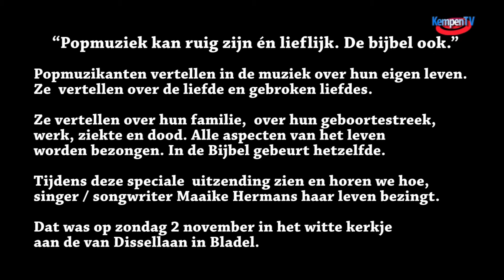“Popmuziek kan ruig zijn én lieflijk. De bijbel ook.” Bladel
Popmuzikanten vertellen in de muziek over hun eigen leven. Ze  vertellen over de liefde en gebroken liefdes. Ze vertellen over hun familie,  over hun geboortestreek, werk, ziekte en dood.  Alle aspecten van het leven  worden bezongen. In de Bijbel gebeurt hetzelfde. De hoofdpersonen in de  Bijbel zijn mensen van vlees en bloed die allemaal worstelen met geloof, hoop en  liefde. En met het gemis eraan. Popmuziek kan ruig zijn én lieflijk. De bijbel ook.

In deze video zien we hoe singer / songwriter Maaike Hermans haar leven bezingt. Dat was op zondag 2 november 2014 in het witte kerkje aan de van Dissellaan in Bladel.